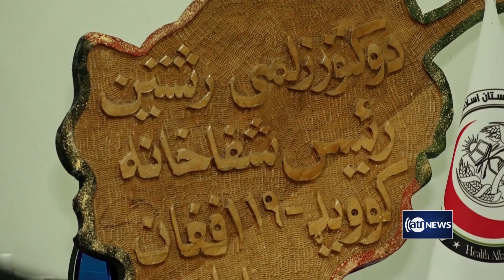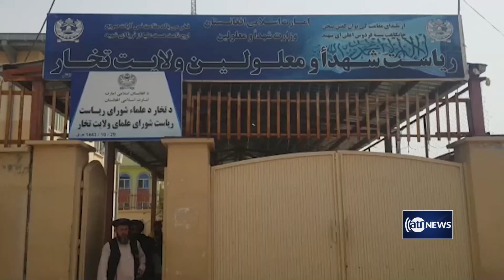Ariana News 8pm News: 11 September 2022 | آریانا نیوز: خبرهای دری ۲۰ سنبله ۱۴۰۱